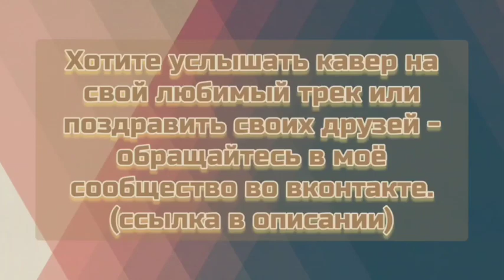Joost - Europapa cover SlavsterX